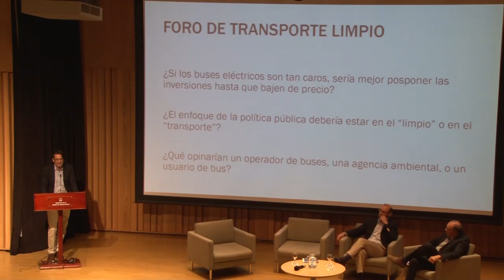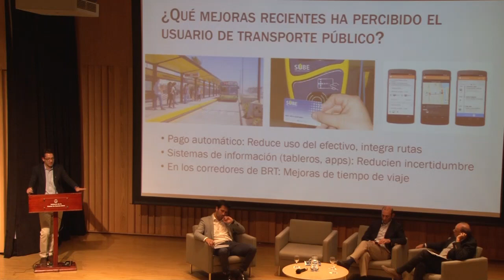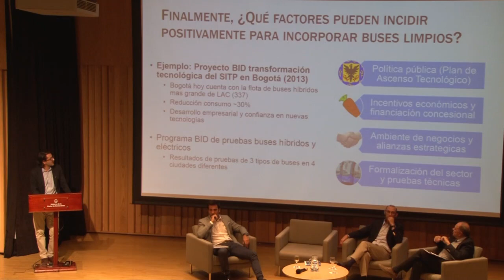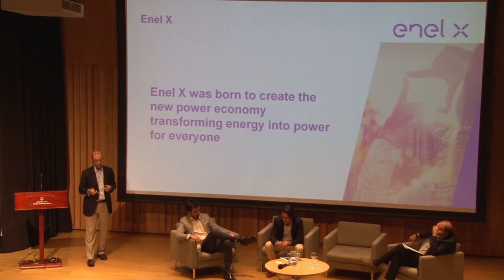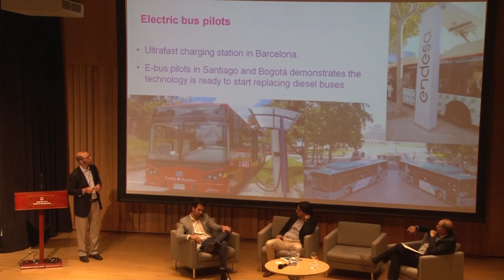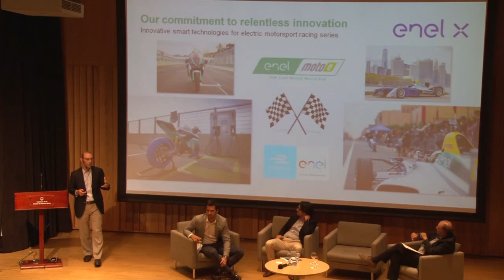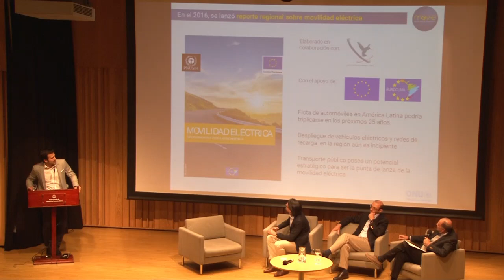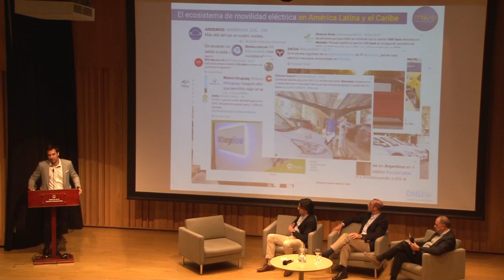Panel 2: Transporte eléctrico en América Latina: Experiencias regionales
Segundo panel del Cuarto Foro Anual de Transporte Limpio en Latinoamérica (Buenos Aires 27/9/18).

Panelistas:
Carlos Mojica, Especialista en Transporte Urbano, Banco Interamericano de Desarrollo
Jean Paul Zalaquett, Head of e-Mobility South America, Enel X
Marcela Guerrero, Presidenta Ejecutiva, Instituto de Fomento y Asesoria Municipal, Costa Rica
Agustín Matteri, Especialista en Cambio Climático, Programa de Naciones Unidas para el Medio Ambiente

Moderador:
José Barbero, Decano, Instituto del Transporte, Universidad Nacional de San Martín